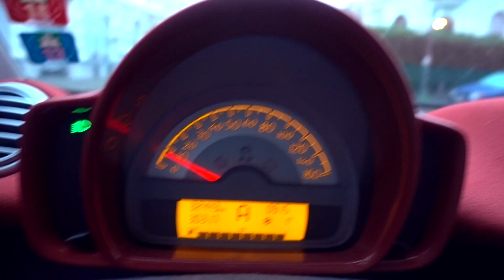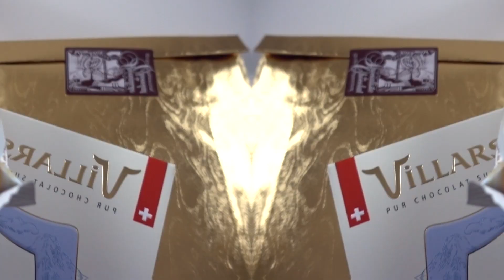CHEATDAY | TASTE TESTS | DONUTBURGER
I brought Anna back :)
Have an awesome Sunday guys!

Lully - Joakim Karud

Mondays - Joakim Karud

Day after Day - Joakim Karud